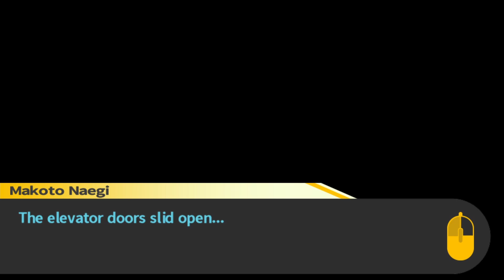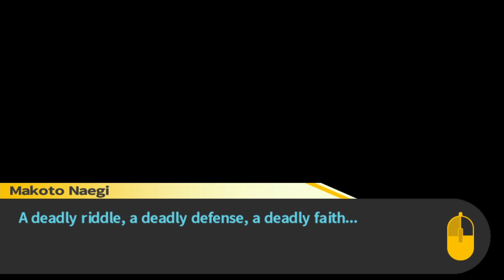Brought to Justice - Danganronpa - Episode 21 [Let's Play]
This menace to society has finally been captured?

About this game:
Hope's Peak Academy is home to Japan's best and brightest high school students — the beacons of hope for the future. But that hope suddenly dies when Makoto Naegi and his classmates find themselves imprisoned in the school, cut off from the outside world and subject to the whims of a strange, murderous little bear named Monokuma. He pits the students against each other, promising freedom to anyone who can murder a fellow classmate and get away with it. Investigate, search for clues and talk to your classmates to prepare for trial. There, you'll engage in deadly wordplay, going back and forth with suspects. Dissect their statements and fire their words back at them to expose their lies! There's only one way to survive — pull the trigger.